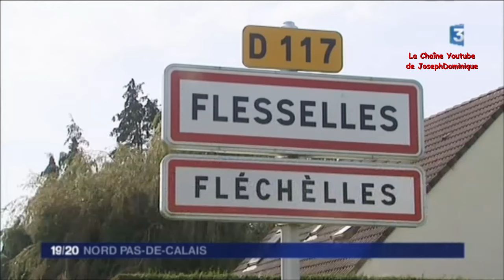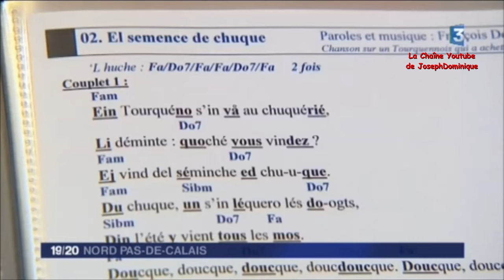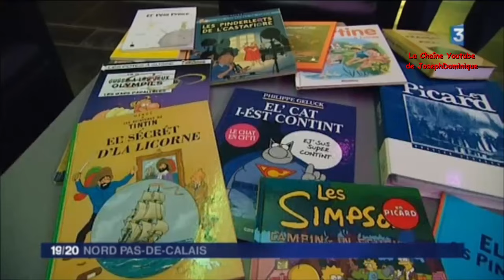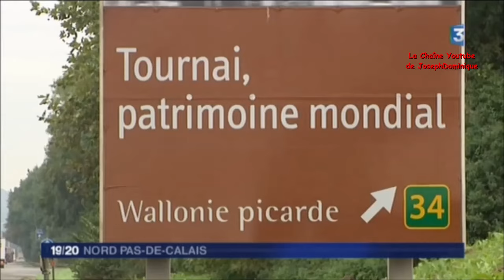Le picard La Langue des Ch'ti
Le picard est reconnu langue régionale. Il est parlé en France dans les régions Picardie et Nord - Pas de Calais, et en Belgique dans la province du Hainaut.
Diverses associations oeuvrent pour le développement et la promotion de la culture picarde dans un esprit de modernité, de créativité et d’ouverture.

"Le Picard est une langue parlée  dans les Régions Nord - Pas-de-Calais (sauf l'arrondissement de Dunkerque, de langue flamande) et Picardie (moins la frange Sud), et en Belgique dans la Province du Hainaut jusqu'à La Louvière. Il est bordé à l'Ouest et au Nord-ouest par la mer, au Nord par les parlers flamands, à l'Est par le wallon, au Sud par le français et les parlers champenois, au Sud-Ouest par le normand. Dans le Nord - Pas de Calais, il est souvent appelé improprement "patois de Nord" ou "Ch'timi", et "Rouchi" dans la région de Valenciennes.

Du point de vue linguistique, le Picard est une langue romane, issue du bas-latin en même temps que le Français et les autres langues dites " d'oïl " ( ce n'est donc pas une déformation du Français, comme l'idée en est encore fortement ancrée),  amenée par les légions romaines sur un substrat peut-être particulier, celui des parlers des tribus du Belgium (au cœur de la Gaule Belgique). Les invasions germaniques du V ème siècle, accompagnées d'une présence franque plus nombreuse et plus longue qu'ailleurs, ont également pu contribuer à son originalité par rapport aux langues voisines et en particulier au français .

Au moyen-âge, le Picard, sous une forme écrite mêlée de Français, a donné naissance à une production littéraire très riche : de nombreuses oeuvres majeures de la France du Nord sont écrites en Franco-Picard : Aucassin et Nicolette, Adam de la Halle et Jean Bodel à Arras ( centre prestigieux de la vie littéraire au XIII ème siècle ), Froissart à Valenciennes, Philippe Mousket à Tournai. Abandonné comme média littéraire après le XIV ème siècle, le Picard nous est parvenu comme "langue dialectale", c'est-à-dire comme un ensemble de parlers populaires locaux (patois) dont chacun a son originalité, mais partageant une structure commune largement homogène." Son usage n’est pas limité aux campagnes mais reste très vivant dans les villes. Depuis une vingtaine d'année, le patois semble connaître une certaine renaissance, auprès d'un public soucieux de renouer avec ses racines...
La première université d'été picarde a vu le jour en 1983 et l'Université de Lille III a ouvert un poste de langue picarde...

Merci d'être venu faire un tour sur ma chaîne youtube sur ce site internet il y a une vidéo a regardé pour plus d'info à lire sur le Picard

Ti ch’te r’connos, t’es d’min coin ! (Toi je te reconnais, tu es de mon coin).

Voir  Aussi :
de La compagnie" L'ART ch'ti SHOW !"